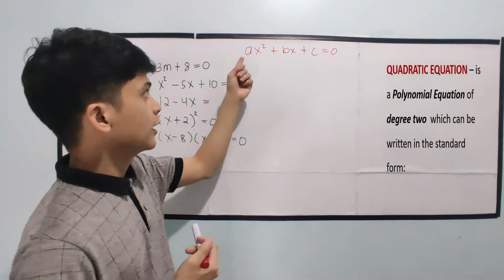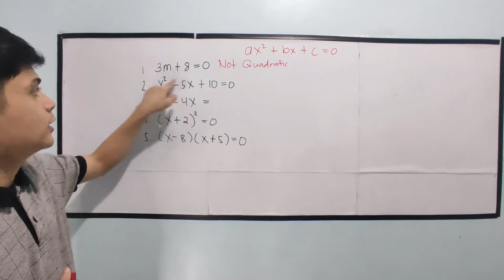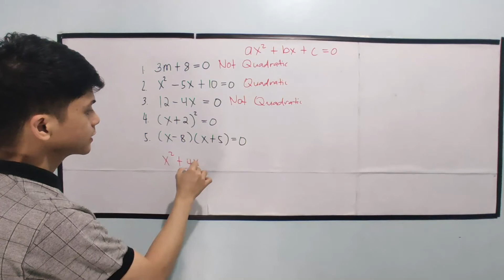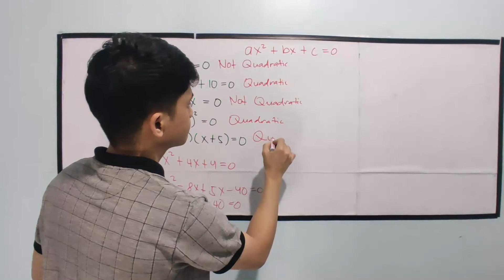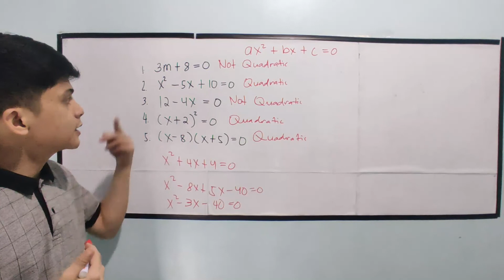[MATH 9] Introduction to Quadratic Equations in TAGALOG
Introduction to Quadratic Equations in TAGALOG
Easy way to determiine